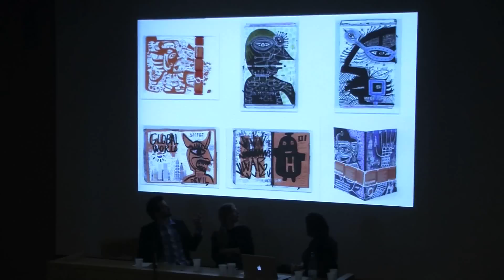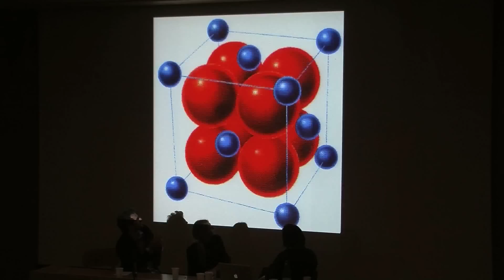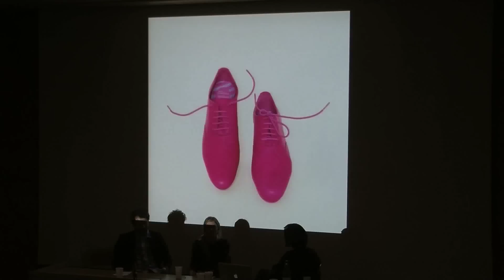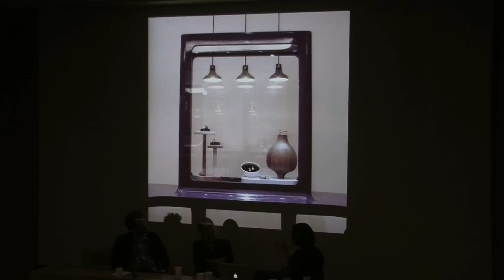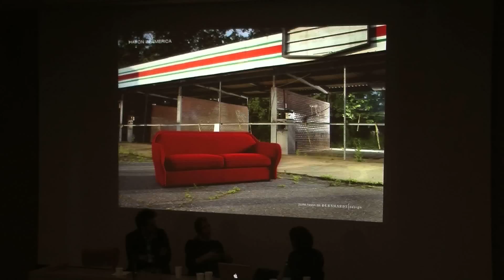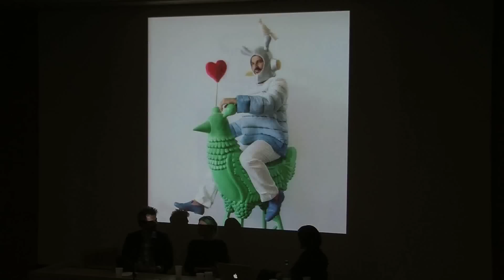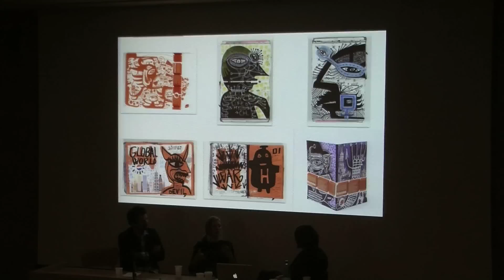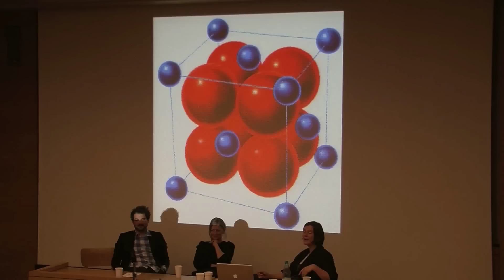HfbK Symposium "Warum gestalten?" - Jamie Hayon und Nienke Klunder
3. Vortrag des Symposiums "Warum gestalten?" vom 9.2.2012 an der HfbK Hamburg